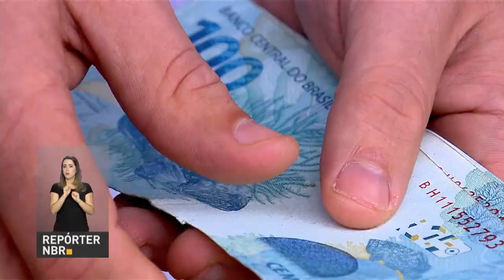Pagamentos do Pis/Pasep somam quase R$ 800 milhões em saques na primeira semana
REPÓRTER NBR - 27.06.18: A primeira fase de pagamentos do fundo PIS/Pasep termina nesta sexta-feira 929). Quem tem 57 anos de idade ou mais e trabalhou entre 1971  e 1988 já pode sacar o dinheiro. Na primeira semana, os saques chegaram a quase R$ 800 milhões.